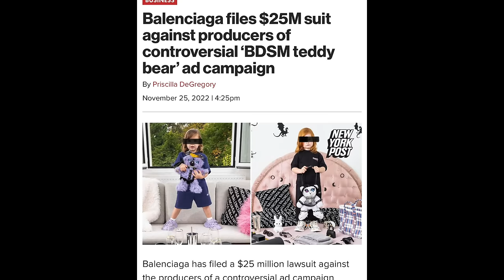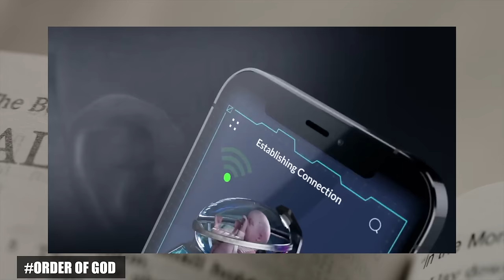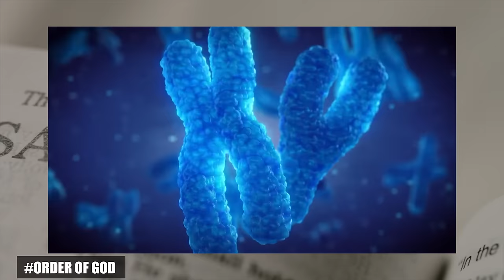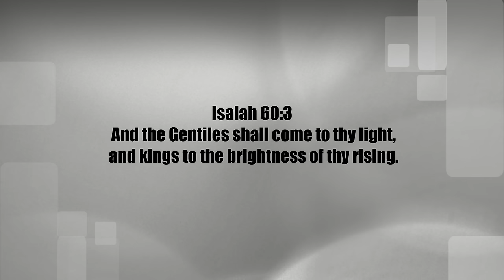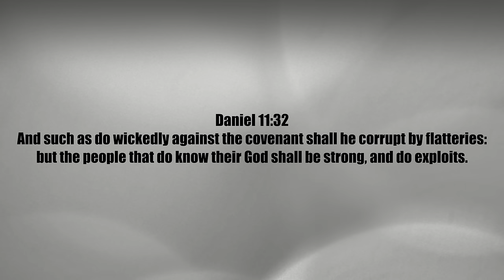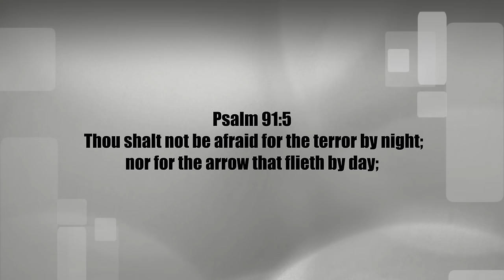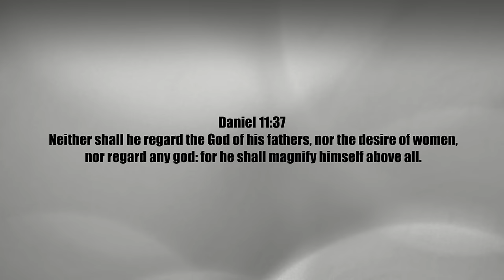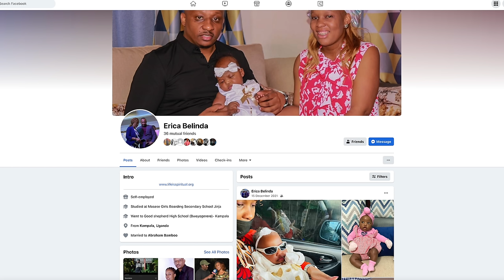Order of God